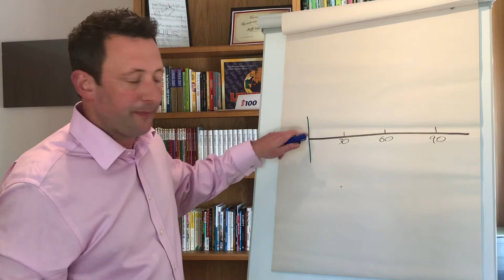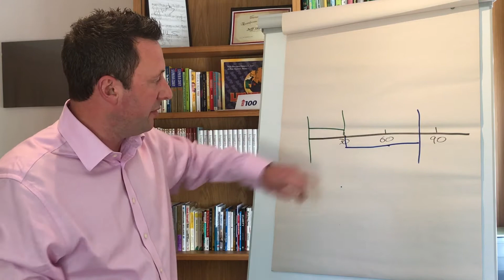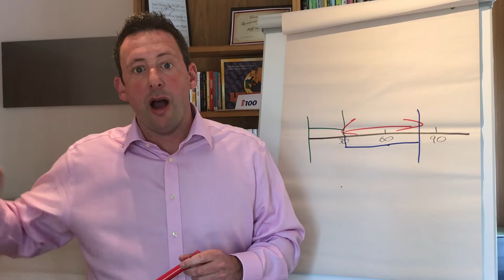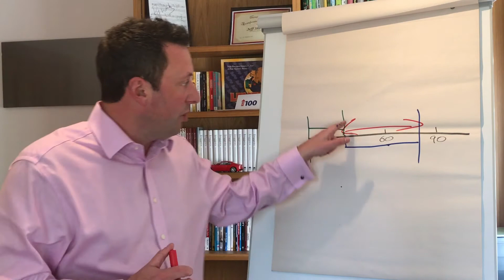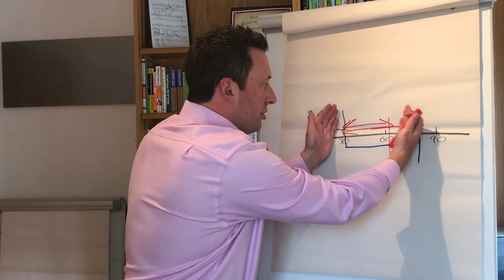Finance: How to manage your cash gap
Do you ever struggle to make payroll or are borrow from Peter to pay Paul? This video will help you to increase cashflow making sure your money is in your account more than it's in someone else's. Here is the link to the Free Downloads

This video is about how to manage your cash gap.
Be robust in your procedures. Ensure the client pays on time, as per agreement.
Plan and use a cash flow forecaster. It's so important to plan and accurately forecast so you know whether you have an issue with your cash flow.